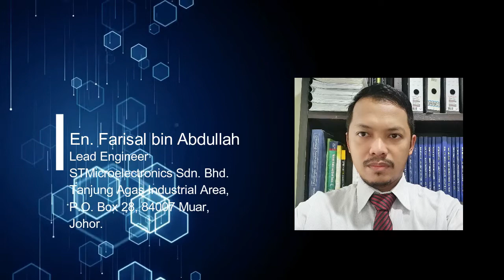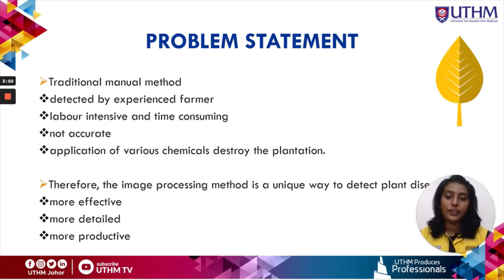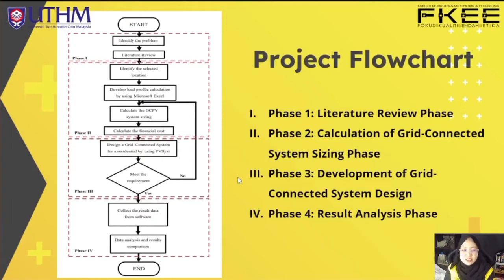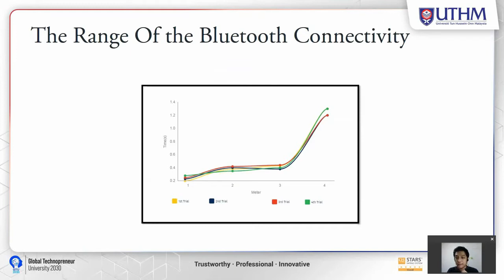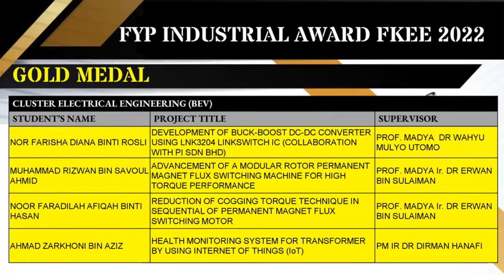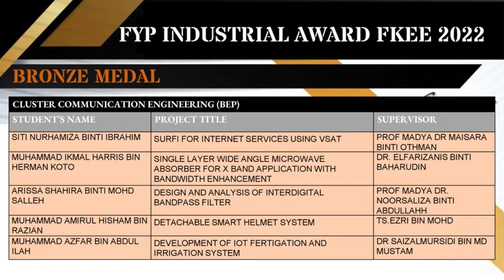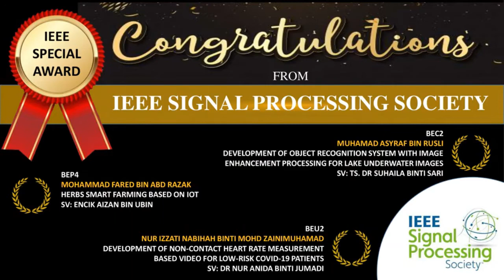VIDEO ANUGERAH INDUSTRI PSM FKEE UTHM Sem 1 20212022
Pengumuman pemenang anugerah FYP Industrial Award Day 2022
Sem 1 sesi 2021/2022
Fakulti Kejuruteraan Elektrik & Elektronik (FKEE)